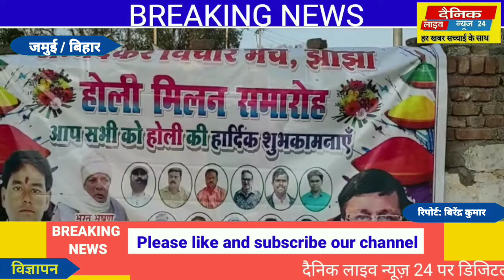अम्बेडकर बिचार मंच के अध्यक्ष अरविन्द पासवान,समाज सेबी शैलेश कुमार ,नसीम अहमद ने होली मिलन